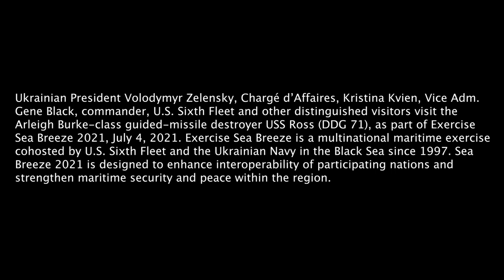Distinguished Visitors Visit USS Ross (DDG 71) during Exercise Sea Breeze 2021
Distinguished Visitors Visit USS Ross (DDG 71)
ODESA, UKRAINE
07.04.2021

 ODESA, Ukraine (July 5, 2021) Ukrainian President Volodymyr Zelensky, Chargé d’Affaires, Kristina Kvien, Vice Adm. Gene Black, commander, U.S. Sixth Fleet and other distinguished visitors visit the Arleigh Burke-class guided-missile destroyer USS Ross (DDG 71), as part of Exercise Sea Breeze 2021, July 4, 2021. Exercise Sea Breeze is a multinational maritime exercise cohosted by U.S. Sixth Fleet and the Ukrainian Navy in the Black Sea since 1997. Sea Breeze 2021 is designed to enhance interoperability of participating nations and strengthen maritime security and peace within the region. (U.S. Navy video by Mass Communications Specialist MC2 Jessica O. Blackwell)

Film Credits: Video by Petty Officer 2nd Class Jessica Blackwell
AFN Naples

NATO
AFN Naples
AFN
Ukrainian Navy
DMA
Armed Forces Network
Ukraine
USN
U.S. Navy
U.S. 6th Fleet
Black Sea
Sea Breeze
USS Ross (DDG 71)
USS Ross
DDG 71
Exercise Sea Breeze
SeaBreeze
Jessica O. Blackwell
Jessica Blackwell
MC2 Jessica Blackwell
MC2 Jessica O. Blackwell
ND356
ExerciseSeaBreeze
Ukrainian Navy Day
SB21
Sea Breeze 2021
Exercise Sea Breeze 2021
SeaBreeze2021
President Volodymyr Zelensky
Chargé D’Affaires Kristina Kvien